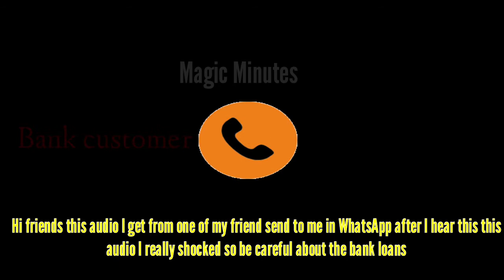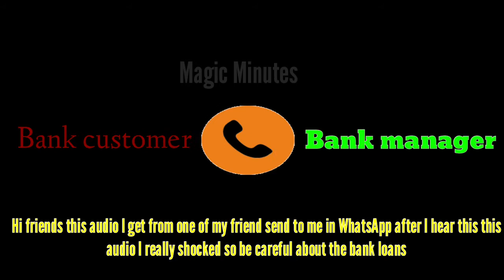Home lone Awareness / Be careful about lone / Bank customer vs bank manager / Magic Minutes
Hi friends this is not regular magic minutes video but this videos for only for awareness

This audio get from my one of my friend on whatsapp after hear this audio I shocked so I want to share my friends ..take care about bank loans Friends..

🤝 நன்றி 🤝